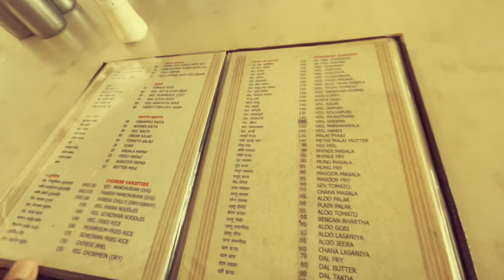Nissan Magnite 2023 | New Car leke raste m ruke khana khane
nissan magnite
magnite
magnite base model
magnite review
nissan magnite base model
nissan magnite drive review

Nissan Magnite 2023 | New Car leke raste m ruke khana khane | New car k sath bnayi

nissan magnite
nissan magnite review
nissan magnite cinematic video
nissan
nissan magnite cinematic vedio
nissan magnite xv